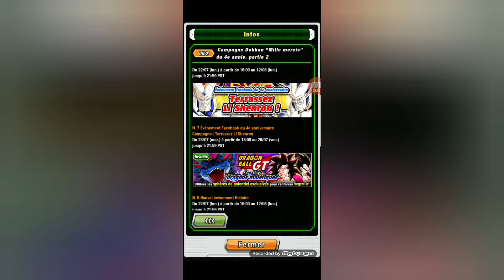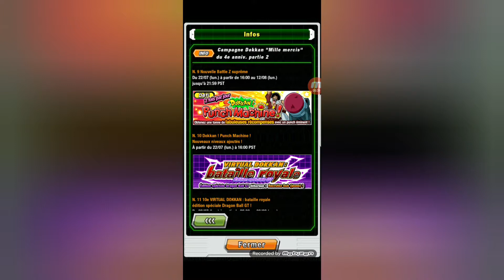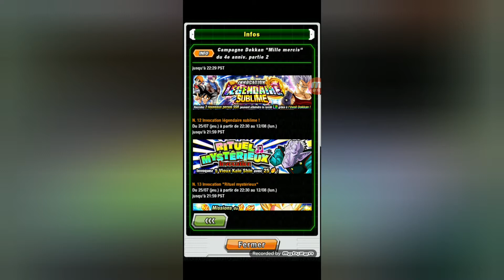Infos 2e partie des 4 ans | Dragonball Z Dokkan Battle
La 2e partie des 4 ans à débuté ! Que nous réserve t'elle ?